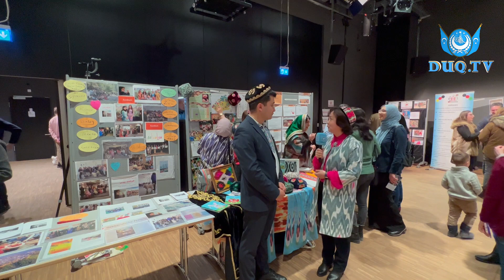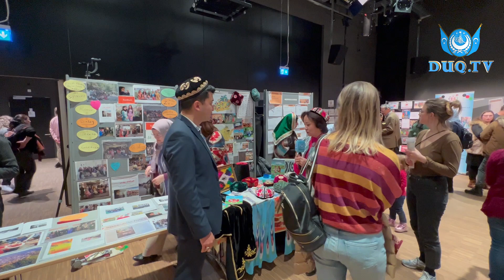ئۇيغۇر تىلى ئەسلا يوقالمايدۇ!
Uyghur tili esla yoqalmaydu!